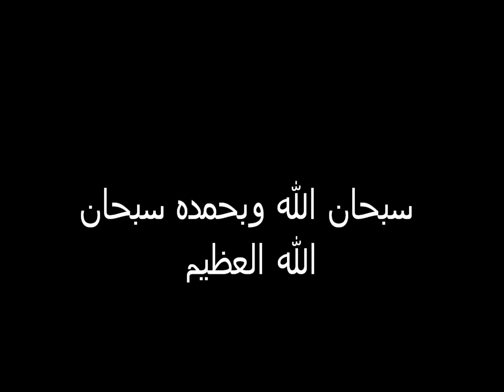احمد العجمي سورة البينة